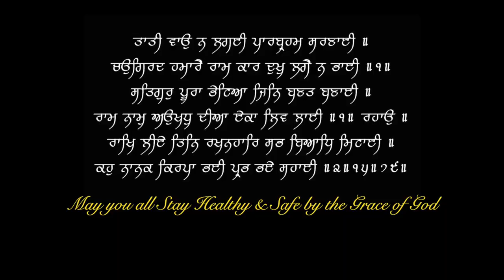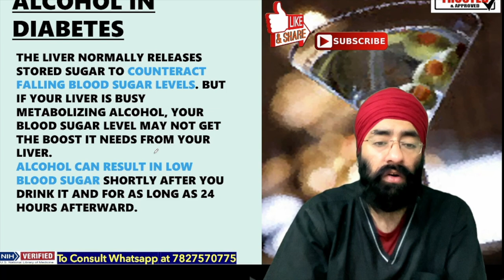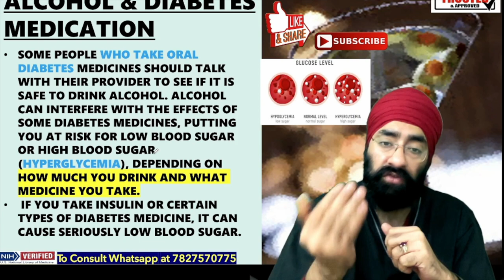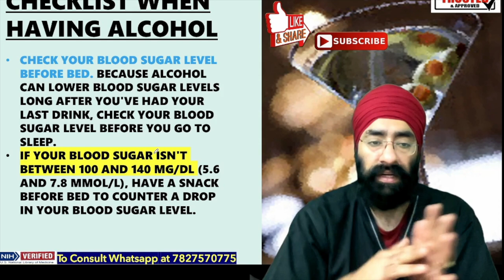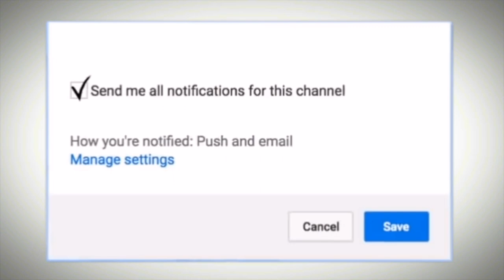SUGAR & ALCOHOL | शुगर वाले दारू पि सकते हैं क्या | Drinks in Diabetes | Dr.Education FAQ